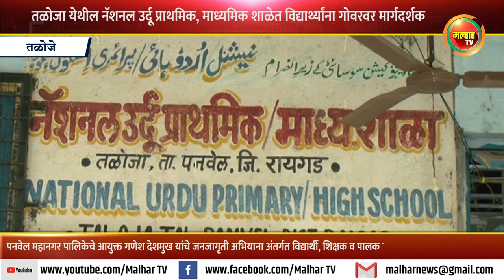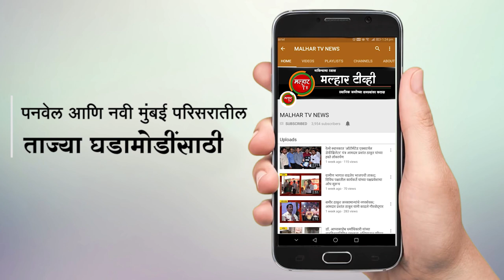तळोजा येथील नॅशनल उर्दू प्राथमिक-माध्यमिक शाळेत विद्यार्थ्यांना गोवर-रुबेला वर जनजागृतीपर मार्गदर्शक